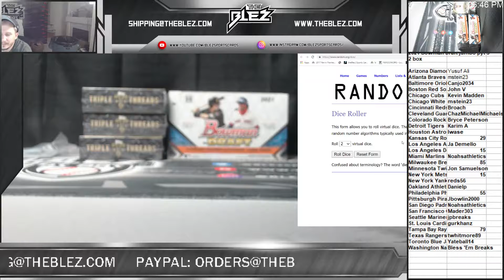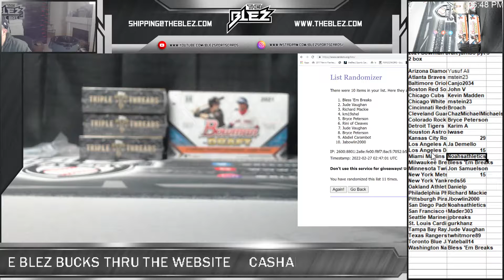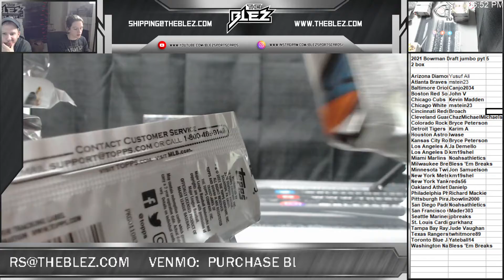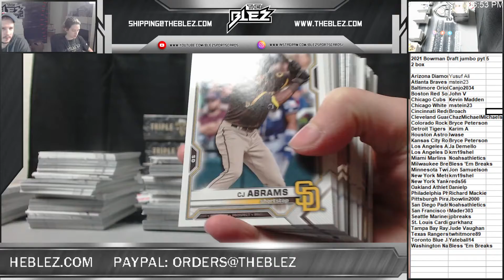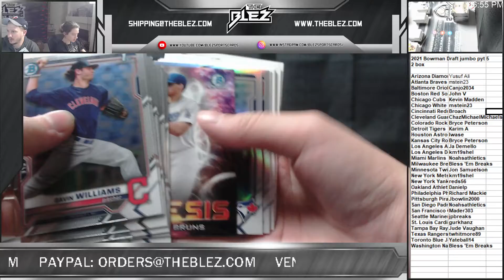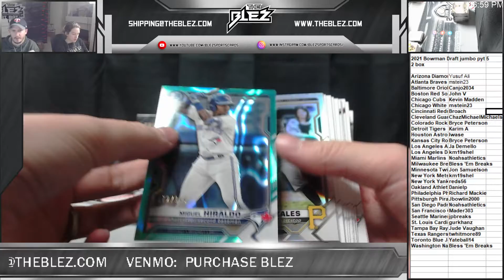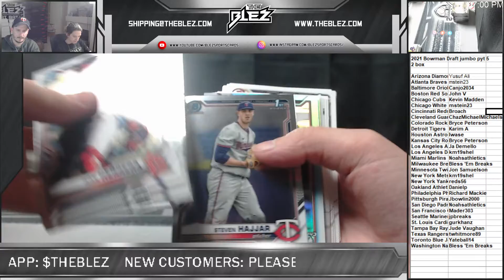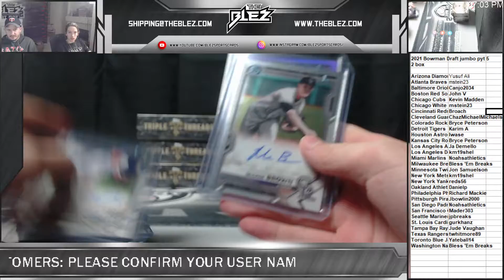2021 Bowman Draft Jumbo PYT #5